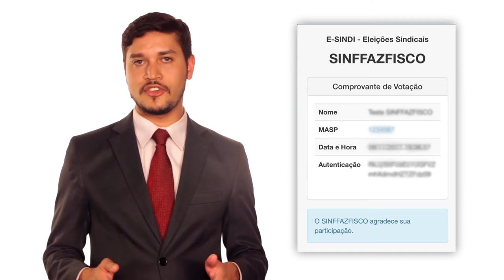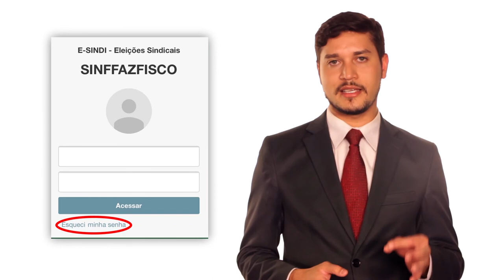TUTORIAL ELEIÇÕES SINFFAZFISCO